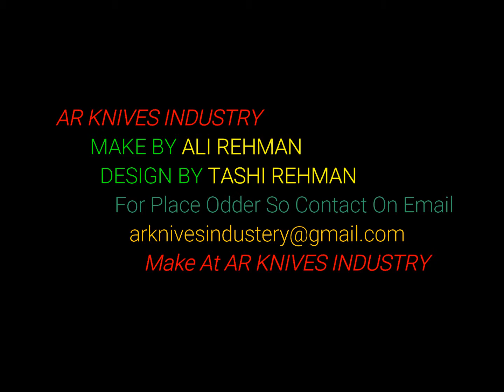ARK/ Costume Hand Made DAMASCUS STEEL FOLDING KNIFE Ready/AR KNIVES INDUSTRY/MAKE BY ALI REHMAN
new hand made Damascus steel folding knife ready
(LINKS)
OR COMMENTS IN THESE VIDEO
WE WILL MAKE ALL KIND OF KNIVES